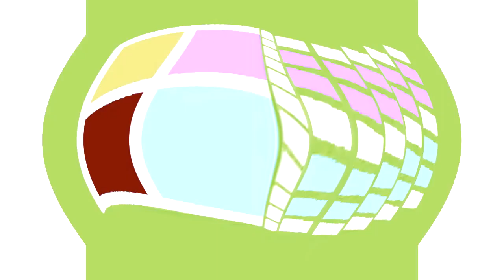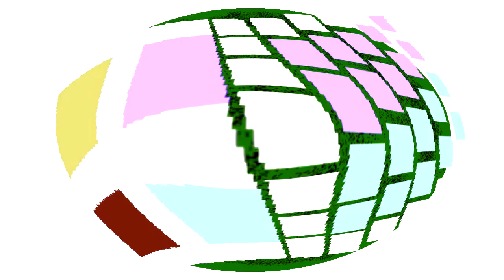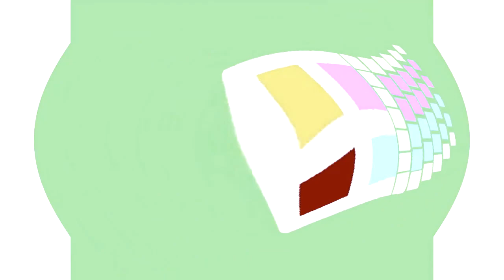All Windows Animations From MS Paint Updated V3 in G Major 1106